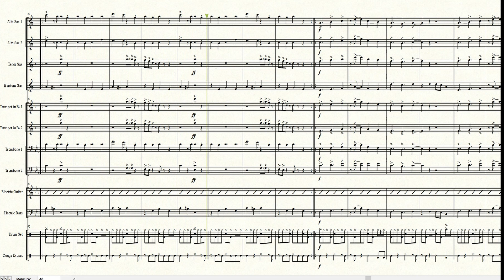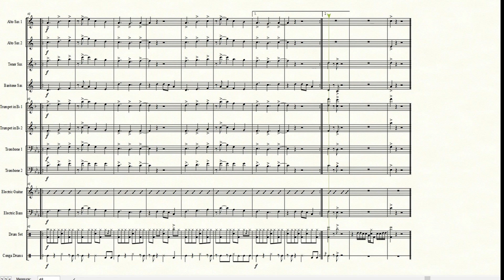K C & The Sunchine Band That the way, PARTITURA - vientos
Una sencilla transcripción para Big Band o bandas de vientos.